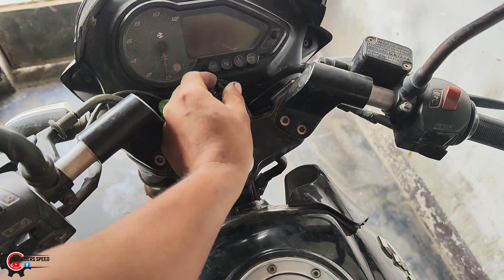POR QUE MI MOTO DA ARRANQUE EN FRIO Y EN CALIENTE NO ? MIRA LA SOLUCIÓN 🔧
prender moto sin ramal, encender moto sin sistema eléctrico, el alternador de mi moto, como cambiar el estator de mi moto, cambio de estator, cambio de estator de mi moto italica,moto wanxin, moto jetor, motos china, como saber si el estator de mi moto sirve o funciona, alternador quemado, como saber si mi alternador esta funcionando bien, correr a mas de 300 km por hora, así se siente correr, 300 km/H, velocidad máxima, motos 2020, moto del futuro, velocidad, correr, pasión, cambiar discos a mi moto, cambiar cadena de distribución, sacar volante de mi moto, reparar cabezal, cambiar válvulas, válvulas,